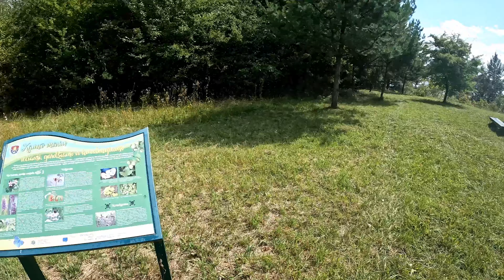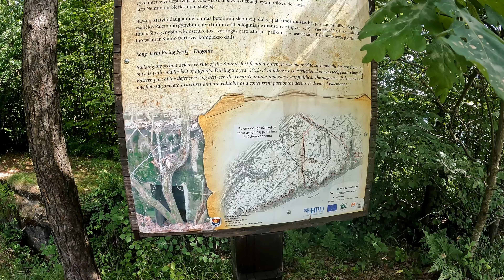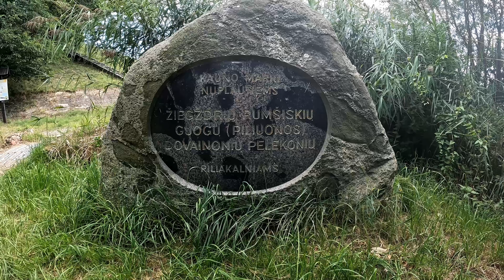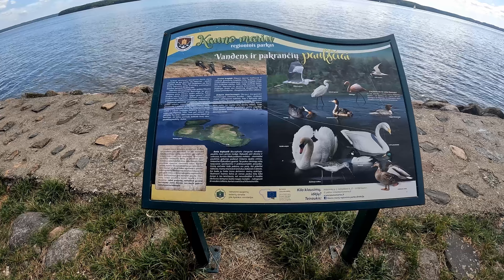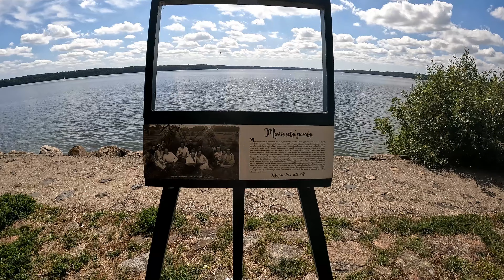Railway (Palemon) fort, Vieškūnai mound -Geležinkelio ) fortas ,Vieškūnų piliakalnis 2023.08.14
Lithuania Kaunas -Lietuva Kaunas
Vieškūnai mound info